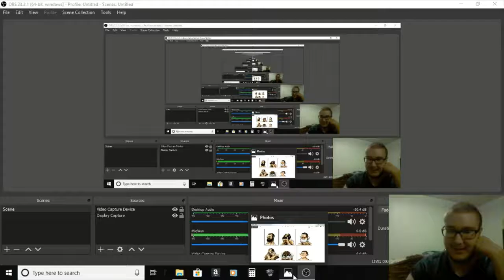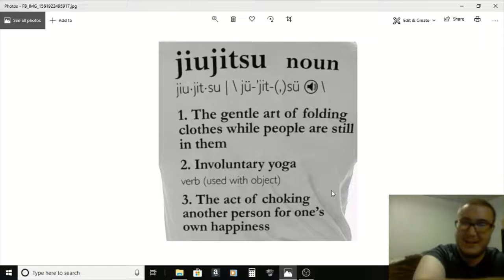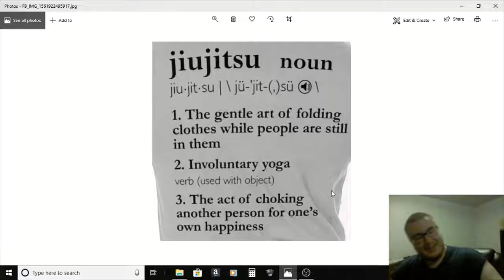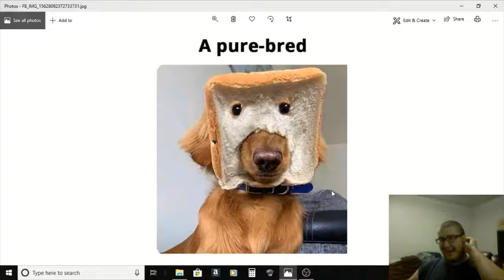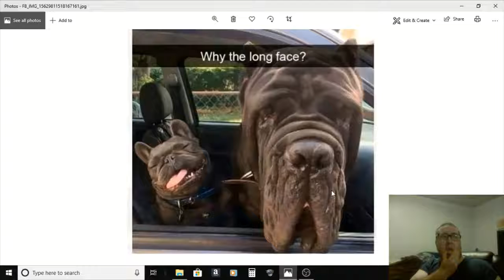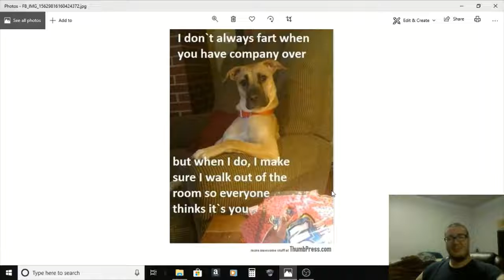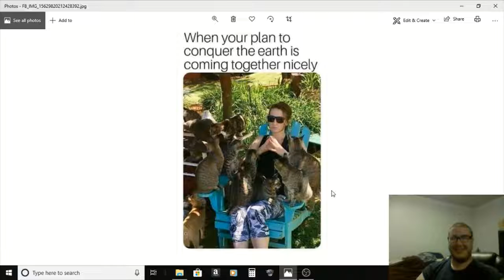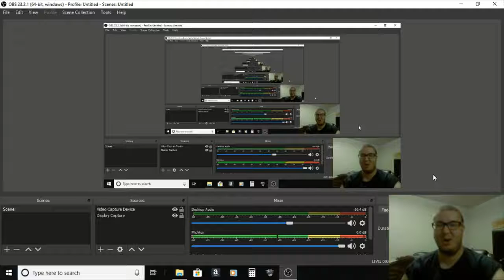Weird and Funny FB Pics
I got myself in the mood this time...maybe too much lol I bame the ICEE I had.